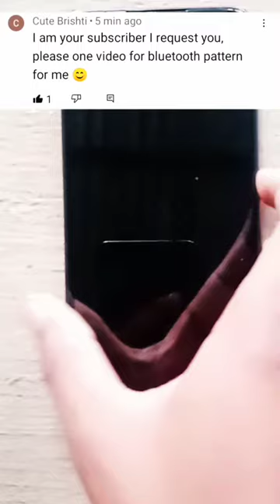my subscriber request to I show Bluetooth pattern lock